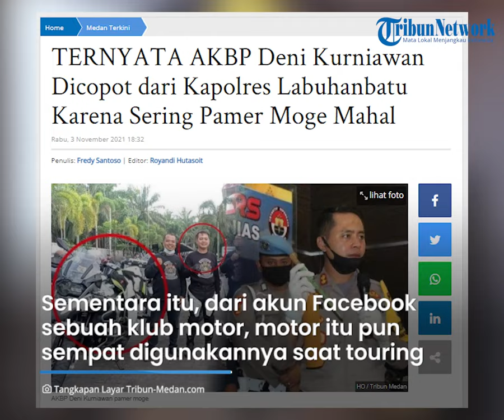Terungkap! Fakta Pencopotan Eks Kapolres Labuhanbatu AKBP Deni Kurniawan, Sering Pamer Moge Mahal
TRIBUN-VIDEO.COM - Kapolda Sumut, Irjen Pol RZ Panca Putra Simanjuntak mencopot Kapolres Labuhanbatu AKBP Deni Kurniawan.

Pencopotan itu dilakukan Kapolda Sumut ternyata karena gaya hidup mewah AKBP Deni.

AKBP Deni diketahui sering berfoto menggunakan moge mahal diduga miliknya.